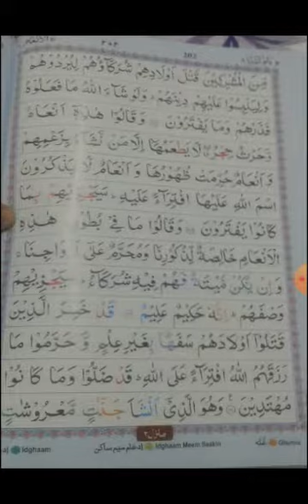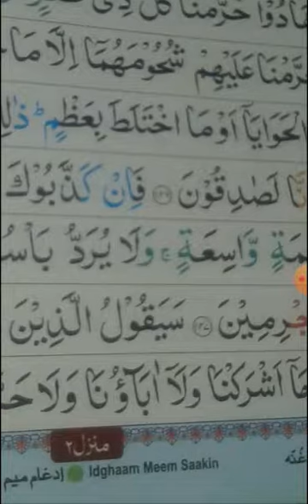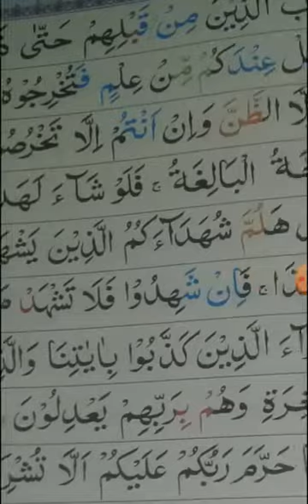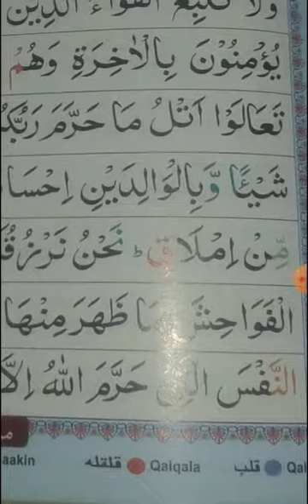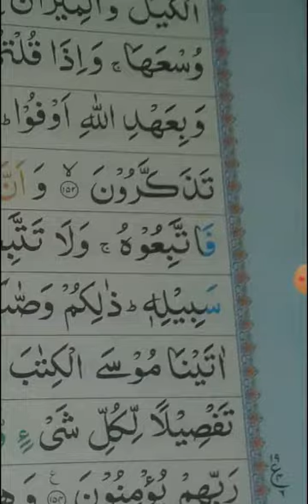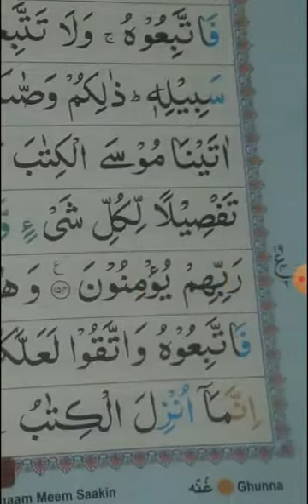ARABIC CLASS 4 PART-20 BY MS. GULAFSHAN AALIYA